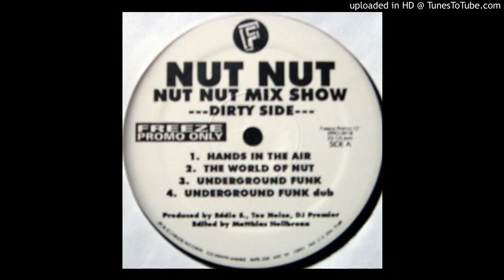Nut Nut - Hands In The Air HD (By DJ Premier)"®"